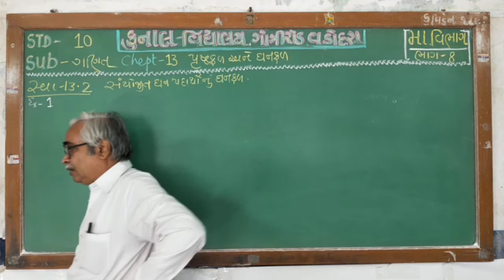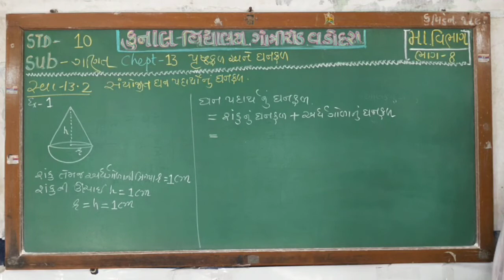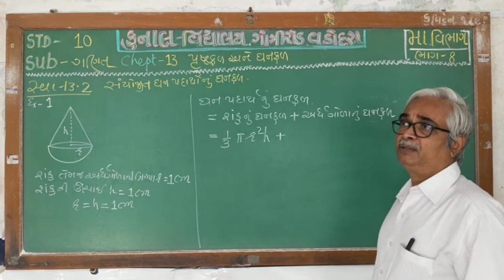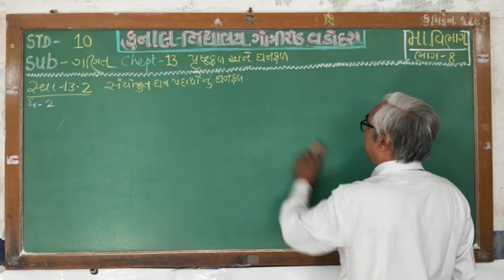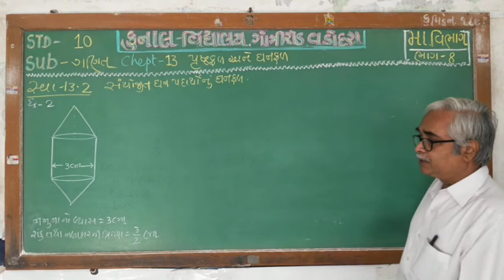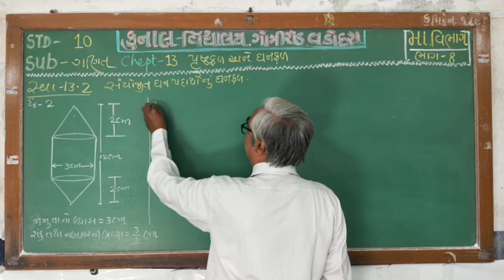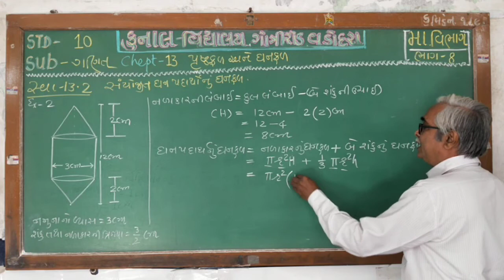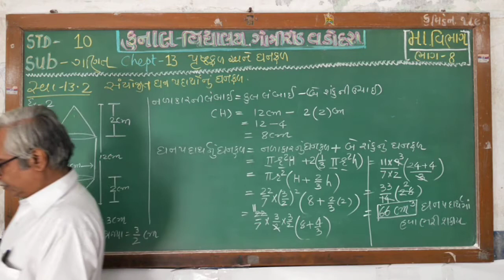STD – 10 / MATHS / CHAPTER – 13 / PART – 8/ GUJARATI MEDIUM / KUNAL VIDYALAYA, GOTRI ROAD, VADODARA.